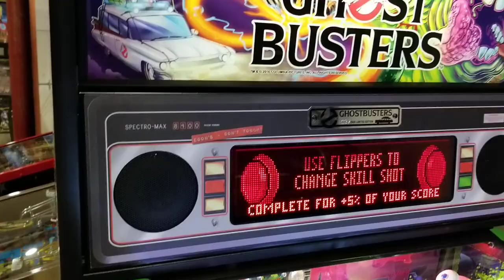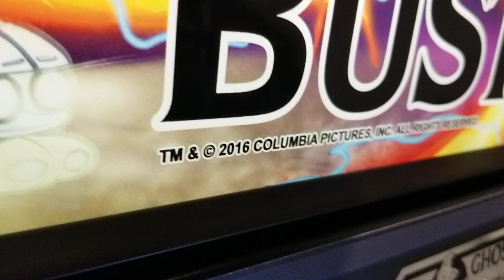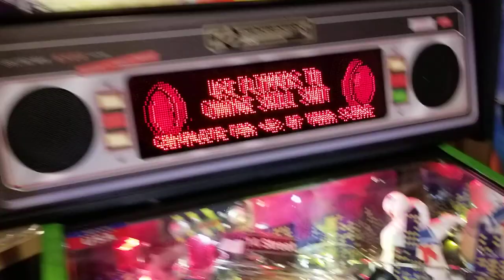Stern Ghost Buster's LE Pinball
Here's a short video of a 2016 Ghost Busters LE pinball game play .. With the Newest code update in late 2019 from Stern , they woke up the game code ...